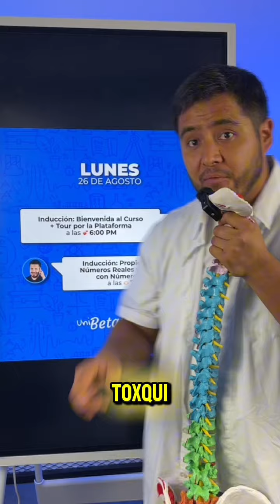Conoce las clases del curso de inducción para el nuevo Exani II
Prepárate para tu examen de admisión con el curso de inducción EXANI II. Empezamos con clases en vivo: lunes con matemáticas (propiedades de los números reales) del profe Toxqui, martes con español de la profe Madi y más matemáticas conmigo, el profe Damián. El miércoles habrá química con la profe Mabel y premedicina con la profe Nayeli. Terminamos la semana el viernes con más matemáticas conmigo.

Descarga material actualizado, practica con talleres y simulacros, y asegúrate de dominar todos los temas. ¡Nos vemos en clases!